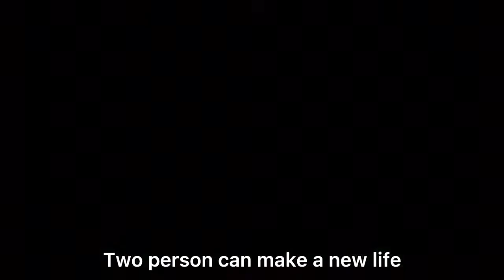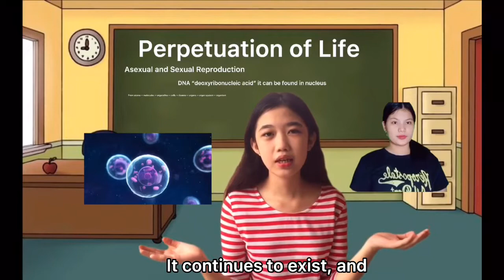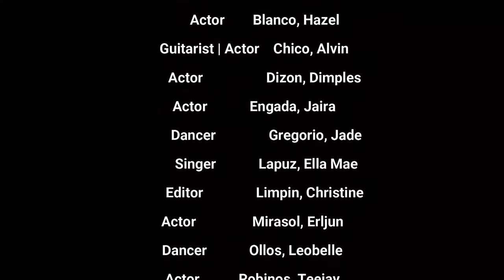Perpetuation of Life (Domino Parody)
Group 3 presentation (ABM 11-A)

ctto for the other clips